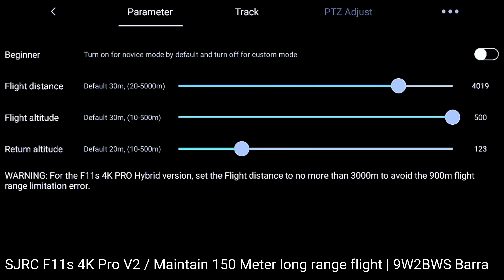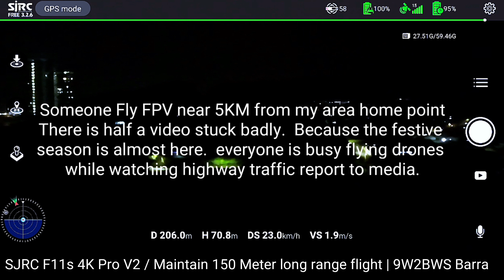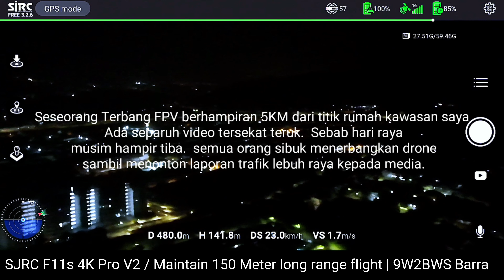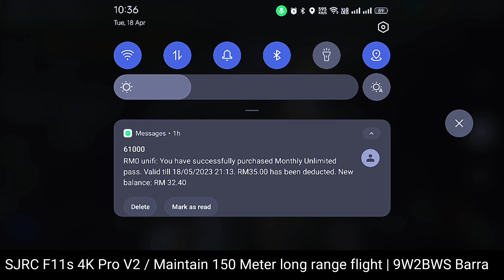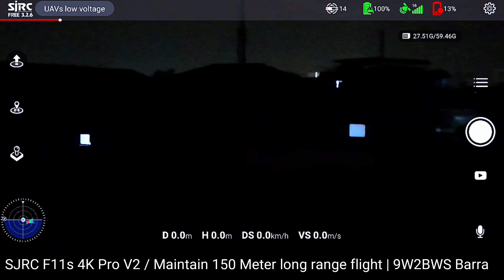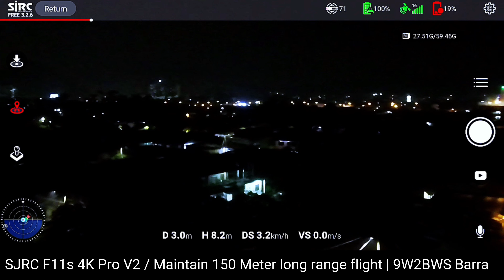SJRC FREE 3.2.6 Test Part 5 Maintain Altitude 150 Meter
Kali ini saya menggunakan Propeller 8055 carbon fiber.
Tetapi sangat menarik dan merbahaya semasa membuat stress test motor arm saya tercabut disebabkan haba yang terlalu panas ditapak pemegang brushless hangus cair. oleh kerana daya angkat yang terlalu berat 8055 battery drone berlebihan dan memendekkan jangka terbang.

ringkasan tidak disaran mengunakan propeller 8055 carbon fiber akan membakar motor Brushless atau ESC. Nasib baik saya membuat dalam terbang rendah dan menahan dalam pengan drone sambil burst full power. lepas ni saya kena tempah arm baru full set dari china. sebahagian fikiran saya nak pakai mainframe carbon fiber macam FPV tak lama lagi sebab jenuh nak jaga battery kembung tak sudah.

Model Drone Test SJRC F11s 4K V2 / Hybrid ( Pass ) and save

Can be use SJRC | Ruko Drone F5 , F7 , F11 and F22
Link Downloads SJRCFREE 3.6.2

or

My Parameter For SJRC F11s 4K Pro
Flight Distance 4000 Meter
Flight Altitude 500 Meter
Return Altitude 120 Meter ( Import Part )

Return Function have 2

1- Automatic RTH for battery Low descend altitude to 120 Meter

2- Manual RTH must Battery capacity 50% if you fly over 120meter for example you fly 250 meter to maintain to home point same altitude.